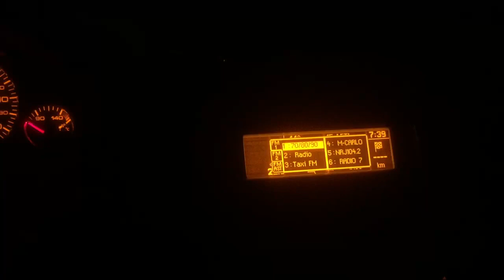22 января 2019 г.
Холодный запуск Peugeot 407 1.6 hdi в -14